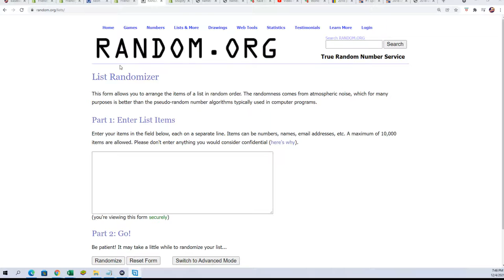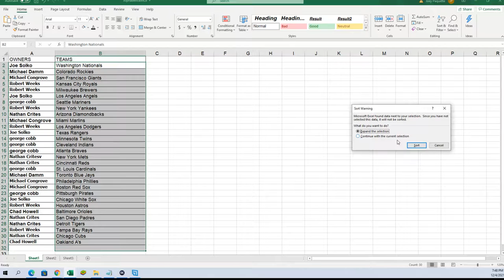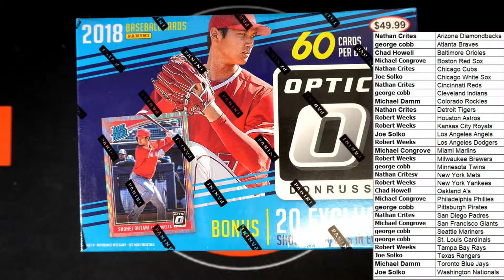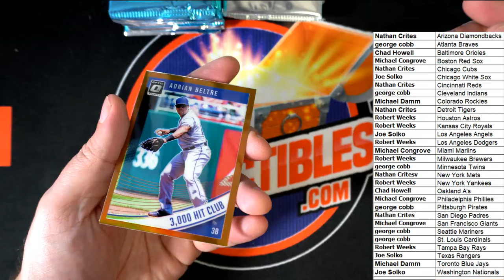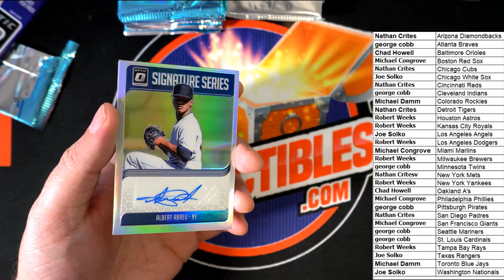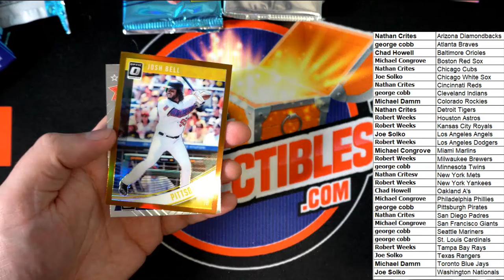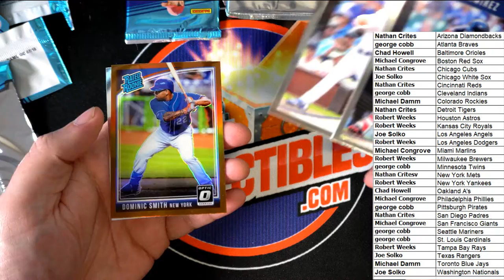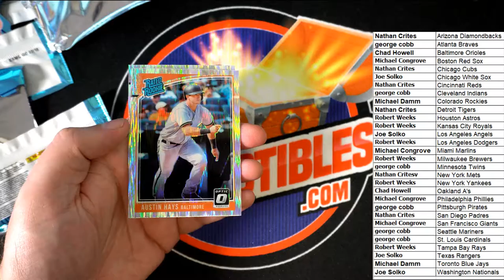2018 Panini Donruss Optic Baseball 60ct Mega Box ID 18OPTICMEGA223